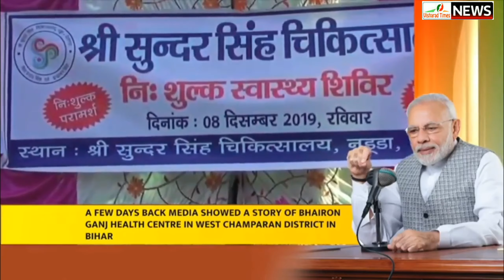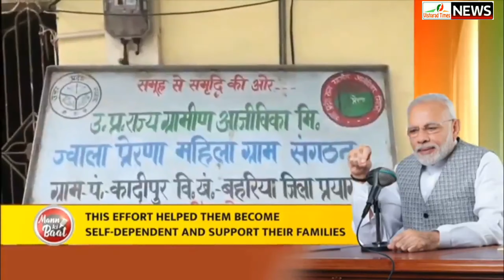पीएम मोदी की 2019 की अंतिम बार मन की बात